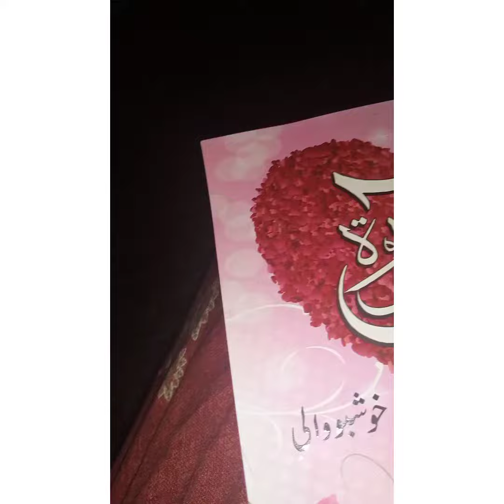my morning routine Alhumdulilah ❤️